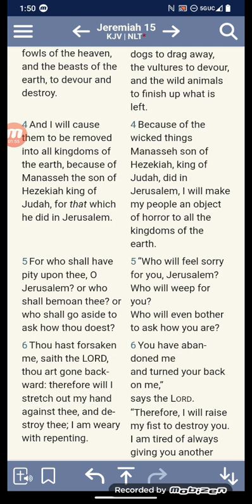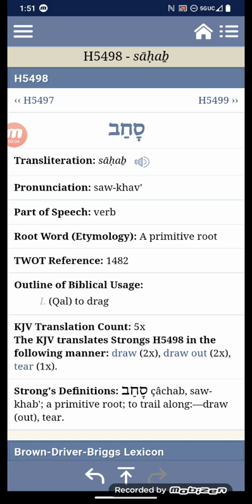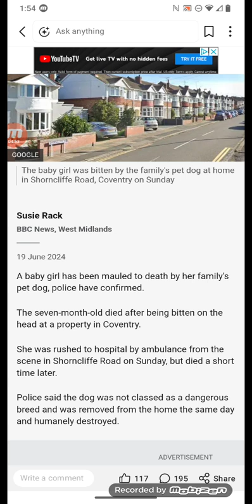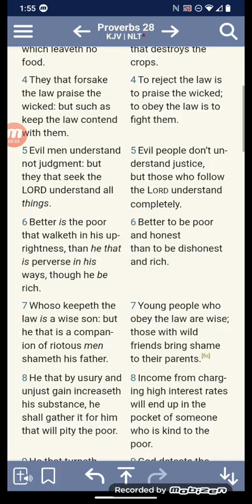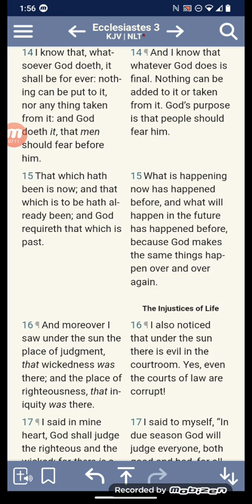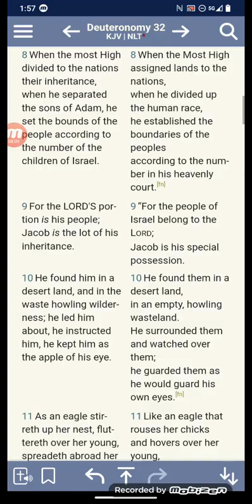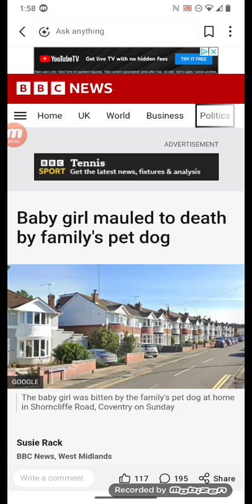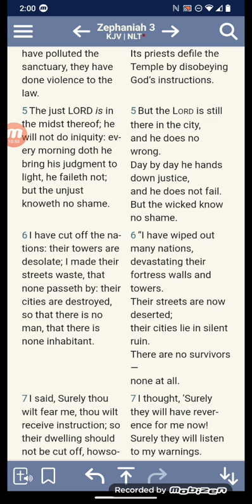7 month year old attacked by her family 🐕